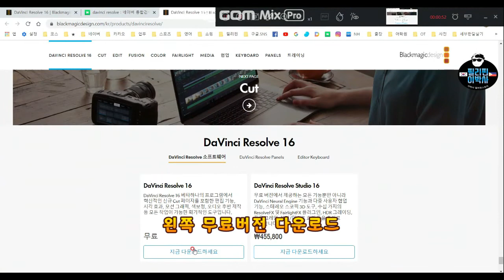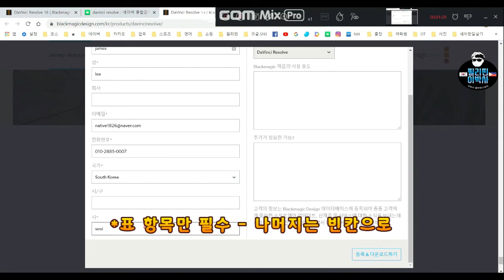다빈치리졸브16 프로그램 다운로드 하는 방법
동영상 편집을 배우고 싶어서
다빈치리졸브 프로그램을 배우는 중입니다.
아직은 허접한 영상이지만~
연습하다보면 좋은 영상 만들 수 있겠지요^^